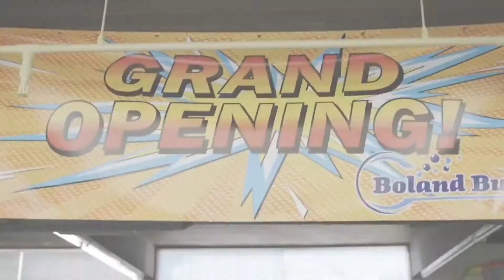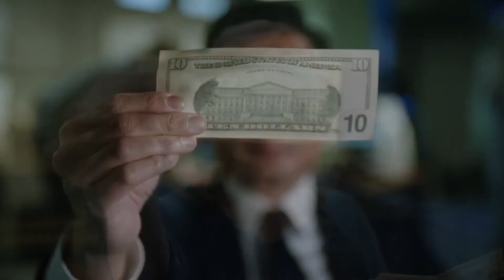Good Girls Season 4 "Trailer"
The girls are back in hot water.